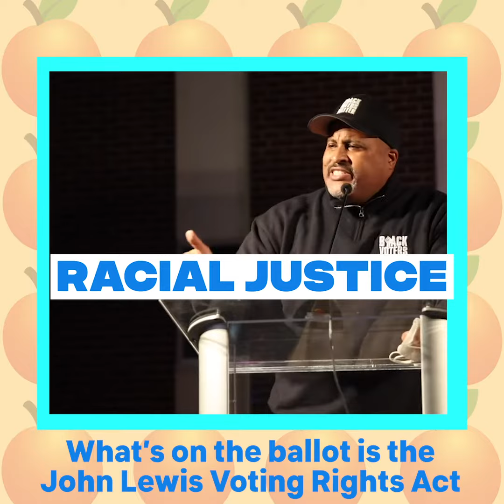The Georgia Runoff Will Change History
The Georgia runoff isn't just about Senate seats. It's about the action on Covid relief, police violence, environmental justice and climate we urgently need, for Georgia & the country. Wherever you are, you can help get out the vote.